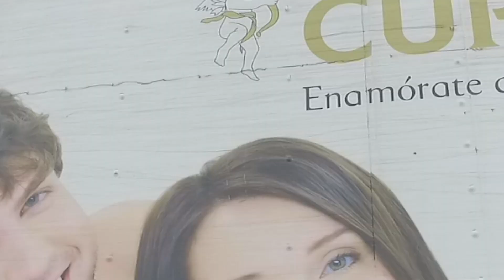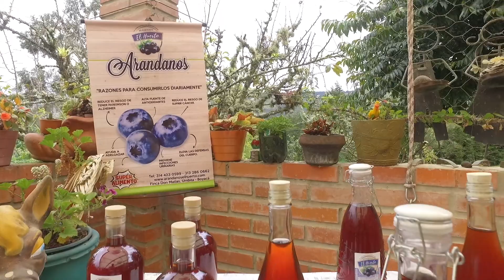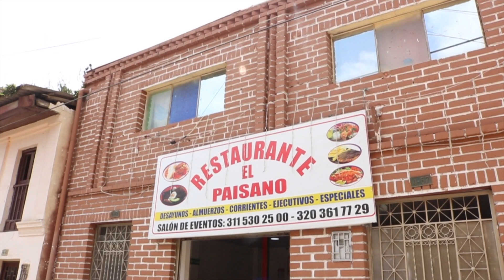Ecoturismo en Úmbita, Boyacá (Parte 2 de 3). Capítulo 7